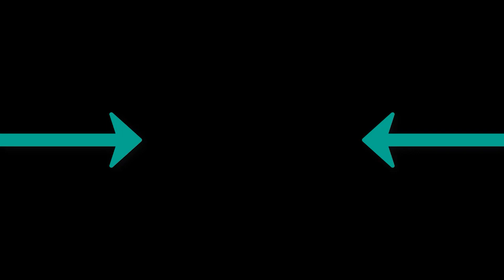Cer4sum - Love Got You